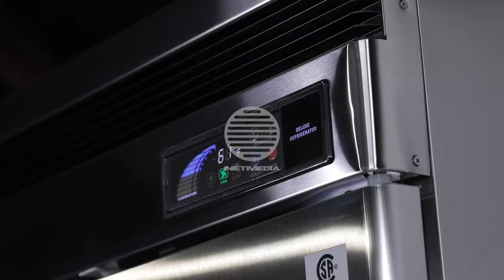Alpha Beam Making Film_알파빔 메이킹 필름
CAMTOOL ALPH BEAM MAKING FILM

Thank you Dejong Film for this wonderful video.